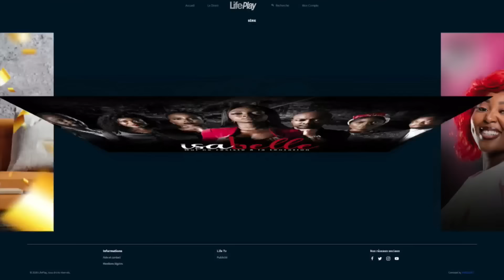Tidjane Thiam, le nouveau président du PDCI, décline sa vision.